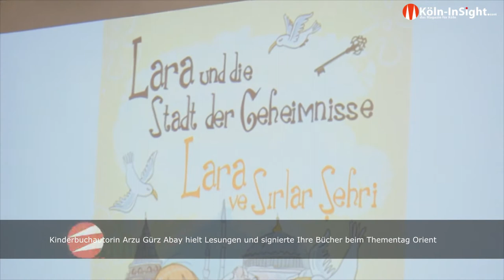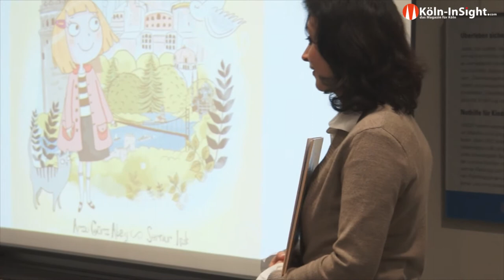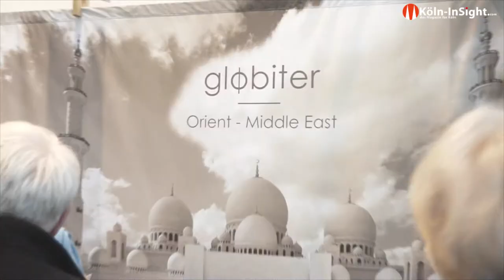Video - Live-Musik, Literatur, im Museum - Thementag Orient informiert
Mit orientalischen Händlerinnen und Händlern, einem bunten Bühnenprogramm und morgenländischen Köstlichkeiten öffnete der Thementag "Orient" im Rautenstrauch-Joest-Museum - Kulturen der Welt seine Pforten. Der Orient beeindruckt durch eine Vielzahl von unterschiedlichen Facetten: Länder mit einer reichen lebendigen Kultur, aber auch mit politisch brisanten Machtzentren unter scharfer Beobachtung der restlichen Welt.
Ebenso abwechslungsreich gestaltete sich das Programm des Thementags. Im Foyer des Rautenstrauch-Joest-Museums wurden auf einer Live-Bühne ganztätig Shows und Musik für die Sinne geboten. Die zahlreichen Info- und Verkaufsstände für Jung und Alt ermöglichten einen Einblick in die kulinarischen und kulturellen Seiten des Orients. Das spezielle Kinderprogramm entführte Jungen und Mädchen in märchenhafte Welten. Die vielen Sonderführungen, Erwachsenen, Kinder -/Workshops und Lesungen rundeten das gesamte Programm ab. Eindrucksvoll ermöglichte die Künstlerin Asuman Hacircioglu in ihren Workshops, den kleinen wie großen Kunstinteressierten einen Einblick in die Kunsttechnik Ebru.
Selda Güven-Strohhäcker, sprach mit der Kölner Kinderbuchautorin, Arzu Gürz Abay und dem Initiator Grenzgang, Harmut Fiebig.
Interessierte konnten beliebten grenzgang-Live-Reportagen über die Region besuchen. Bei dem Bildbericht "Türkei - Brücke zwischen Orient und Okzident" von Fotograf Reiner Harscher sowie der Live-Reportage "TransArabia - Auf alten Handelswegen von Muskat nach Mokka" von Harmut Fiebig bekam der Zuschauer die Gelegenheit mit auf die Reise zu gehen.
Redaktion: Selda Güven-Strohhäcker
Schnitt: mc-promedia